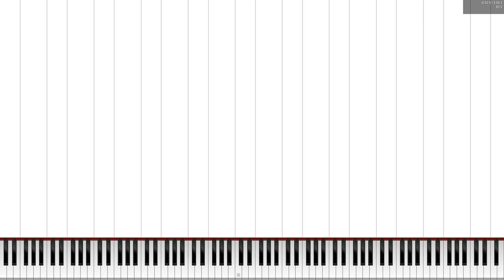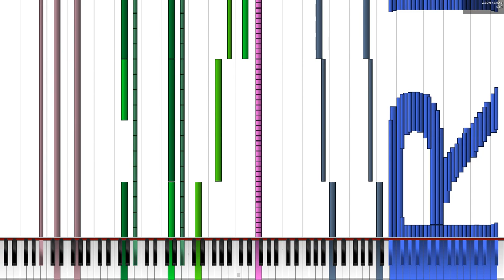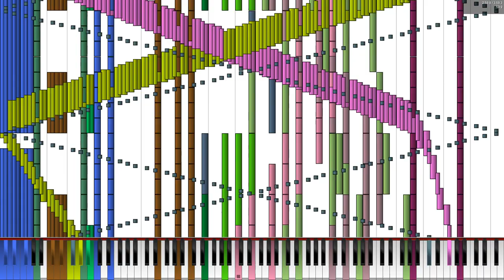[Black MIDI] Oboro - 100k notes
MIDI by: Zarhym Raider / Myhrazayn Mafia
Soundfont: A11
Original Video: N/A